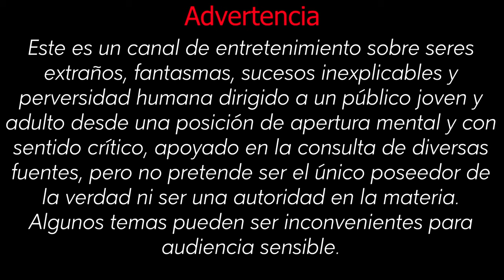Estigmas, caso Teresa Neumann | Relatos del lado oscuro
Los santos estigmatizados, uno de los temas complicados de la iglesia católica. ¿ Es un fenómeno que escapa de lo natural o simplemente un problema médico?

Esta noche relatos del lado oscuro nos cuenta acerca de uno de los casos emblemáticos de esta temática, el caso de Teresa Neumann, un caso contemporáneo.

*Intégrate con tu membresía a la comunidad de RDLOvers